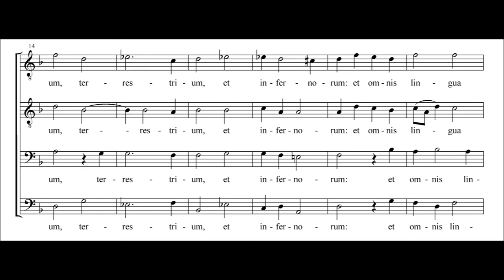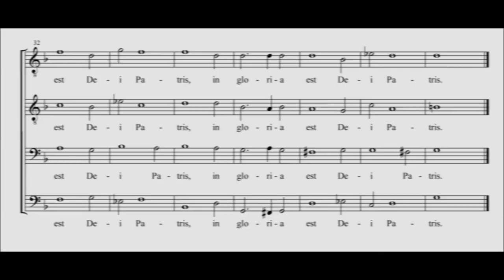Jacob Handl, In Nomine Jesu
By the eastern European composer Jacob Handl (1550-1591), this motet for four men's voices is a setting of the text from Philippians, "At the name of Jesus every knee should bow, in heaven and on earth and under the earth, and every tongue confess that Jesus Christ is Lord, to the glory of God the Father."